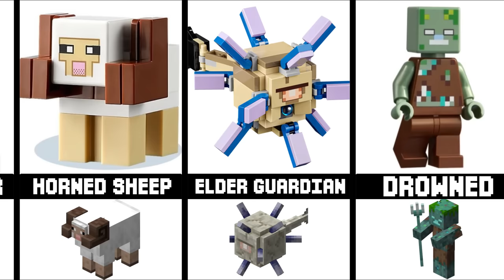Minecraft Mobs in Lego (+Rarest Minecraft Dungeons Mobs)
There are several mobs exclusively found in Minecraft Dungeons that are not present in the base game, Minecraft.